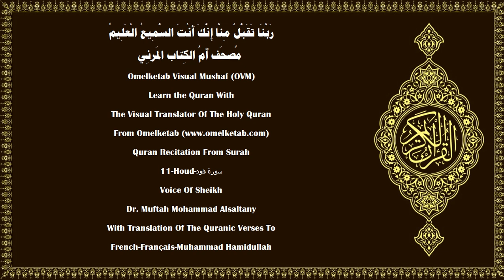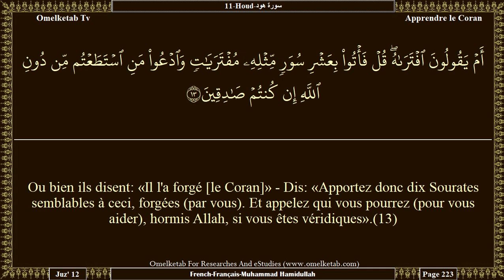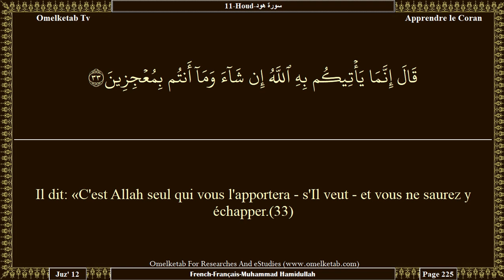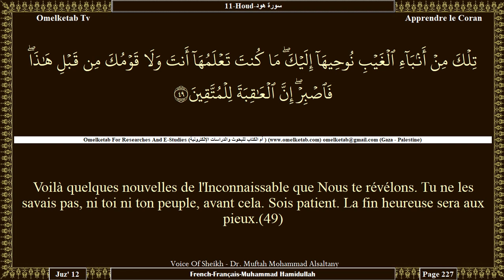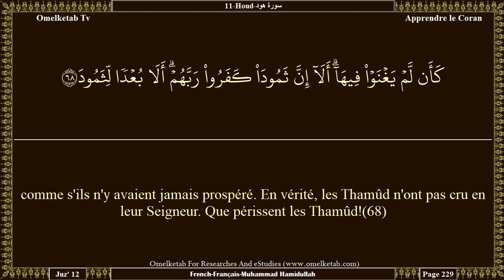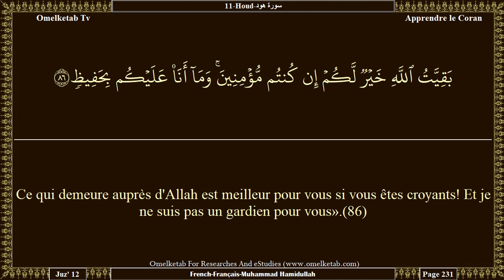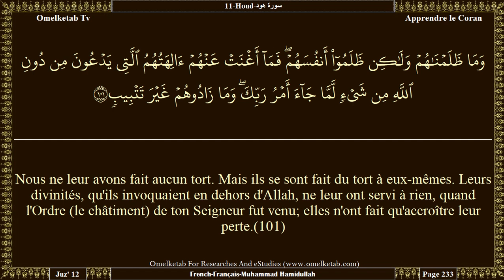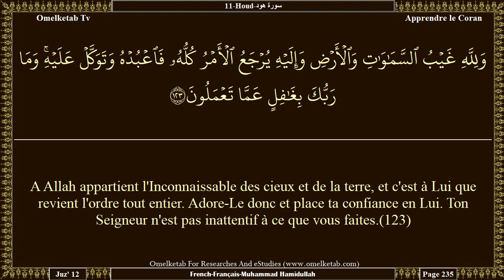11 Houd سورة هود French Français Muhammad Hamidullah Alsaltany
11-Houd-سورة هود-French-Français-Muhammad Hamidullah-Alsaltany... [C'est à Allah que sera votre retour; et Il est Omnipotent.(4)Eh quoi! Ils replient leurs poitrines afin de se cacher de Lui. Même lorsqu'ils se couvrent de leurs vêtements, Il sait ce qu'ils cachent et ce qu'ils divulguent car Il connaît certes le contenu des poitrines.(5)Il n'y a point de bête sur terre dont la subsistance n'incombe à Allah qui connaît son gîte et son dépôt; tout est dans un Livre explicite.(6)Et c'est Lui qui a créé les cieux et la terre en six jours, - alors que Son Trône était sur l'eau, - afin d'éprouver lequel de vous agirait le mieux. Et si tu dis: «Vous serez ressuscités après la mort», ceux qui ne croient pas diront: «Ce n'est là qu'une magie évidente».(7)Et si Nous retardons pour eux le châtiment jusqu'à une période fixée, ils diront: «Qu'est-ce qui le retient?» - Mais le jour où cela leur viendra, il ne sera pas détourné; d'eux et ce dont ils se moquaient les enveloppera.(8)Et si Nous faisons goûter à l'homme une grâce de Notre part, et qu'ensuite Nous la lui arrachons, le voilà désespéré et ingrat.(9)Et si Nous lui faisons goûter le bonheur, après qu'un malheur l'ait touché, il dira: «Les maux se sont éloignés de moi», et le voilà qui exulte, plein de gloriole.(10)sauf ceux qui sont endurants et font de bonnes œuvres. Ceux-là obtiendront pardon et une grosse récompense.(11)Il se peut que tu négliges une partie de ce qui t'est révélé, et que ta poitrine s'en sente compressée; parce qu'ils disent: «Que n'a-t-on fait descendre sur lui un trésor?» Ou bien: «Que n'est-il venu un Ange en sa compagnie?» - Tu n'es qu'un avertisseur. Et Allah est Le protecteur de toute chose.(12)Ou bien ils disent: «Il l'a forgé [le Coran]» - Dis: «Apportez donc dix Sourates semblables à ceci, forgées (par vous). Et appelez qui vous pourrez (pour vous aider), hormis Allah, si vous êtes véridiques».(13)S'ils ne vous répondent pas, sachez alors que c'est par la science d'Allah qu'il est descendu, et qu'il n'y a de divinité que Lui. Etes-vous soumis (à Lui)?(14)]

Surah Name:- 11-Houd-سورة هود-Hud 〔Hud〕
Language:- Arabic - عربي & French - Français
Translator